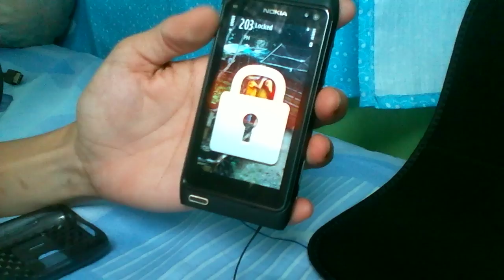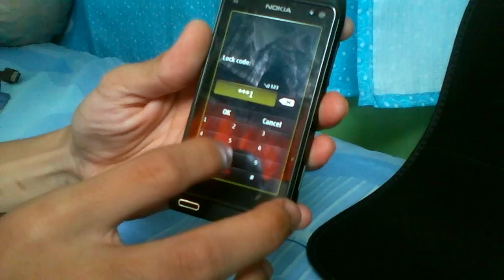Nokia N8 Triple Security Lock